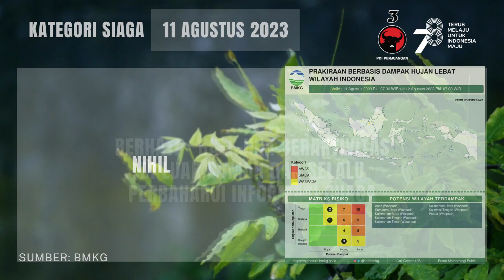Info Prakiraan Cuaca berbasis Dampak Hujan Lebat, 09 Agustus 2023 Hingga 10 Agustus 2023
Info Prakiraan Cuaca berbasis Dampak Hujan Lebat

Info Prakiraan cuaca di Seluruh Indonesia berbasis Dampak Hujan Lebat Kategori Siaga, 09 Agustus 2023 Hingga 10 Agustus 2023

Sumber: BMKG